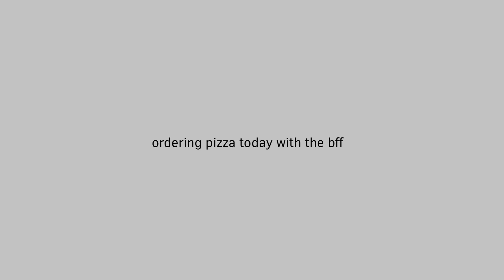these mini tables they put on pizza are so cool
he ruined it…😔

characters
dude with glasses: Elijah Kennedy
dad: Elijah’s dad (he’s a jerk this is the only time he’s ever smiled at Elijah is over pizza)
dude with long black hair: Evan Armstrong